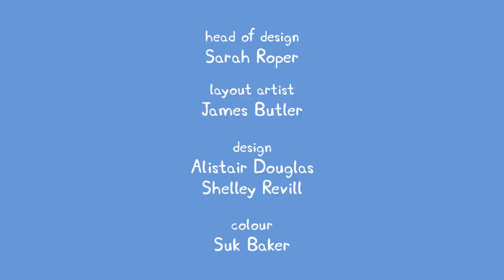Kids TV and Stories | The Castle | Peppa Pig Full Episodes